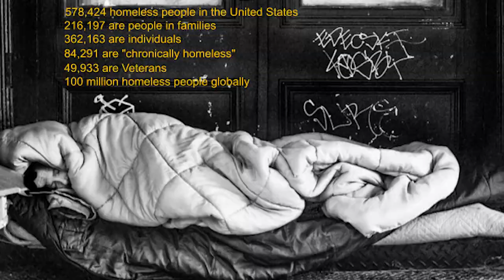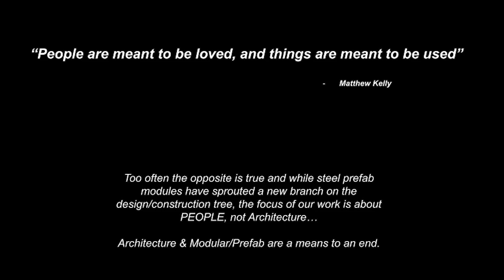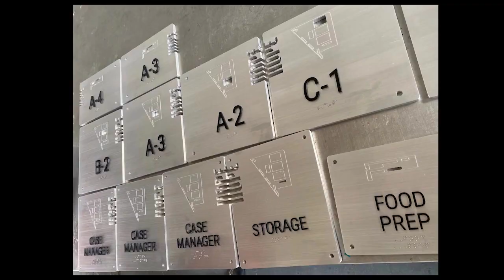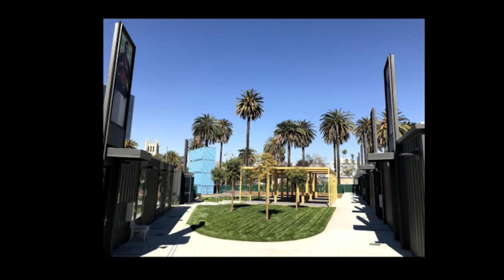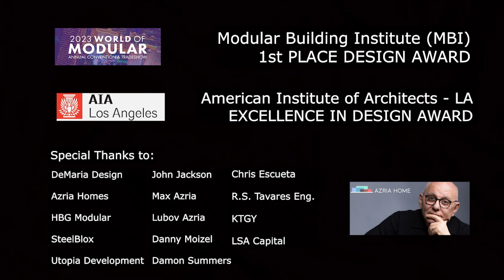Project HOPE: SOLVING the Homeless Crisis in Los Angeles 2023 | Modular Solutions with Peter DeMaria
Homelessness has become a global problem, affecting millions of people worldwide. In the United States, approximately 600,000 people are left homeless. On a global scale, that number rests in the billions.

Peter DeMaria, the first Architect to be credited with building the first legal shipping container residence in the United States, shares his story on how he wants to make the world a better place by helping solve the homeless crisis in Los Angeles, CA while also making a positive impact on the rest of the world.

DeMaria's drive and passion to provide for those who are less fortunate is truly inspiring and is something to replicate. DeMaria goes into a deep dive and discusses his homeless project "HOPE on Lafayette" which was built last year as a way for homeless people to rehabilitate themselves and receive a second chance at Life.

In this call-to-action video, Peter DeMaria hopes to inspire all architects, builders, developers, and caring individuals to strive to make the world a better place through architecture and a strong compassion for one another.

Have questions, and/or want to change the world? 🌎